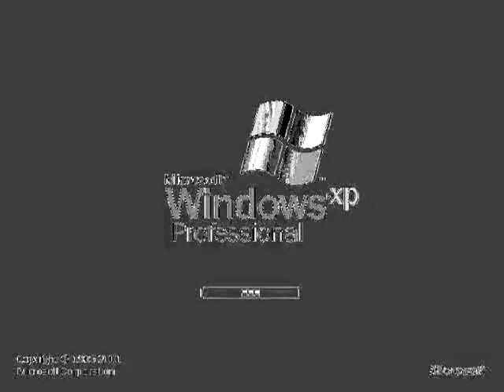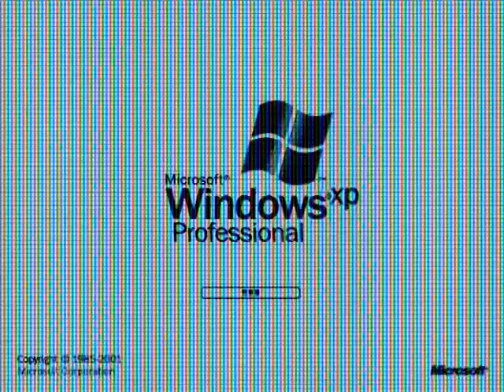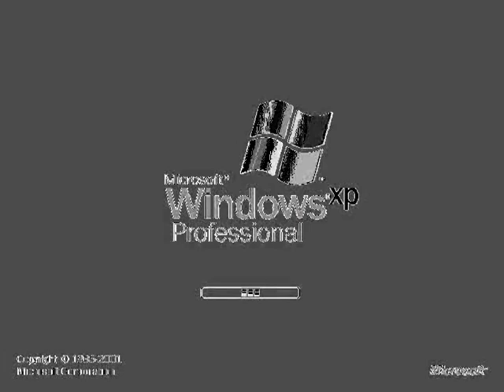Windows XP Professional Effects 7 (My Sixth Preview)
Made today on ‎Sunday, ‎September ‎15, ‎2019, ‏‎2:57:31 pm to 3:28:28 pm

Here is a compilation of Windows XP Animation Effects in my sixth preview.

My sixth preview:

1. (0) Neutral